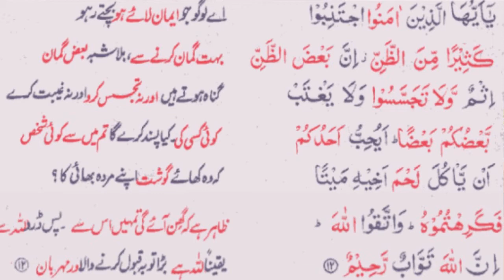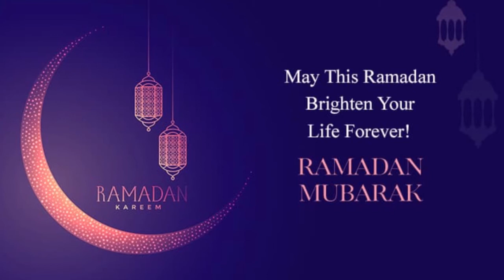Judging someone and Quran- Ramadan 2020- Urdu Podcast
In this video we will learn about Judging someone and Invsetigating someone.

Surah Hujrat 49. Ayat 12